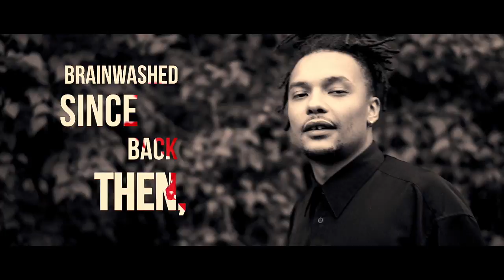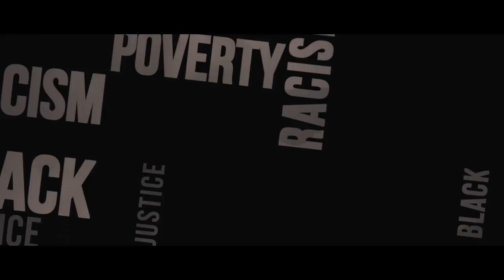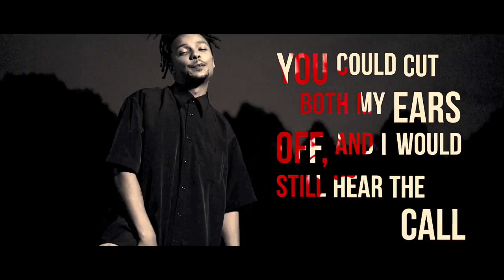The Invisible Session - Hearing The Call (feat. Bentality)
Taken from the album "Echoes Of Africa" SED801
release date January 29th, 2021
2021 Space Echo Records distributed by Schema Records
Lyrics by Martin Thomas Paavilainen
Benjamin "Bentality" Paavilainen: vocal

Gianluca Petrella: trombone, effects, keyboards, Fender piano and Wurlitzer
Riccardo Onori: guitar
Jukka "Jukkis" Kiviniemi: electric bass
Abdissa "Mamba" Assefa: drums and percussion
Mirko Rubegni: trumpet
Giuseppe "Beppe" Scardino: tenor saxophone
Haruna "Jalimansa" Kuyateh: kora
Luciano Cantone: production, programming and vibraphone
Joyce Elaine Yuille: backing vocals

Where is the black man, where’s the first women and men?
You forgot us and you bit the feeding hand,
You went swimming in the oceans, drank the potions, and mimicked our emotions.
Become afraid if we come a closer,
isn’t it strange like the fruit of the southern tree, black blood on the leaves,
you’d rather see us dead than living free, physical and mental captivity,
see the strange fruit ain’t sweet, how could you forget about us,
was it because you had to bow down for us,
now this building my father built ain’t allowed to us,
what happened to the self confidence of the black men,
destroyed by your laws of attraction,
brainwashed since back then, but it’s time to think dirty,
we are strong ambitious beautiful black women and men,
the world’s biggest inspiration, original nation,
waking up to the call is highly contagious, but its only dangerous,
to the black man’s haters, I can hear the call, and no longer fear at all,
face the man in charge, tell him here we are,

Yeah I can hear the call, you could cut both my ears off,
and I would still hear the call, even if it drives you insane,
I keep my hands on the wheel in the car,
and if we build a wall we can brake down a wall,
shake away the thought, of us not being great ‘cause it’s wrong,
can’t be afraid to be involved, haters will either wish us harm or keep wishing us harm,
most of our leaders are long gone, I wonder where the new ones are?
We here we black we strong and we hear the call!